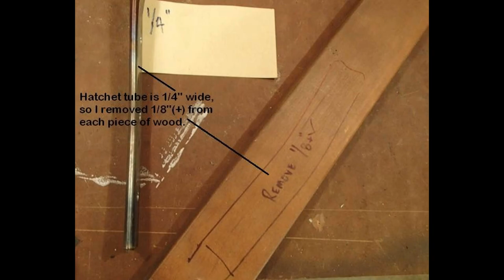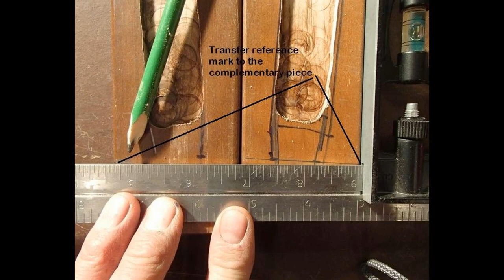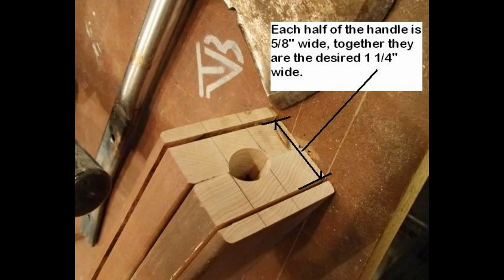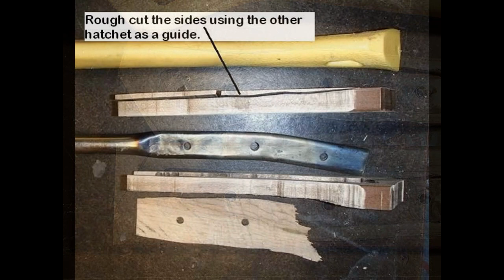Hatchet handle rebuild - slideshow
Slideshow instructional on my hatchet handle rebuild.  The hatchet was an old one I had picked up years (decades) ago.  It is not a high quality hatchet by any stretch of the imagination.  It needed a new handle, and I had some time to spare.  You may have a hatchet that needs some work, so I hope this slideshow helps as a guide.  Shout out to Jimmy DiResta for the inspiration.  The handle was finished with a couple of coats of boiled linseed oil.  I did forget to do the obligatory arm shave, so I hope this is still considered legit.  Oh, this kind of stuff can be dangerous so be careful.  Be safe.

I created this video with the YouTube Slideshow Creator It has some glitches, like the audio.  I'm a newb at this so go easy on me.